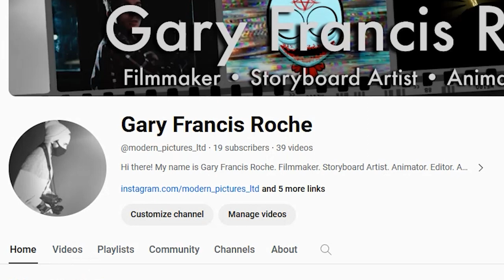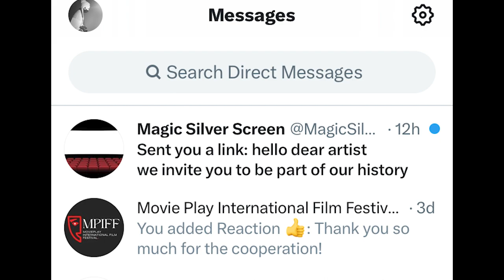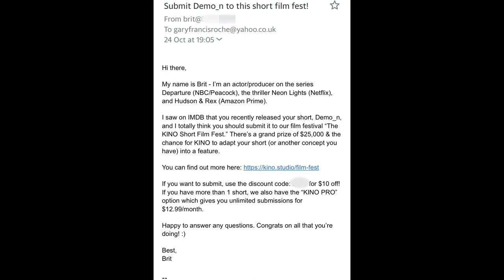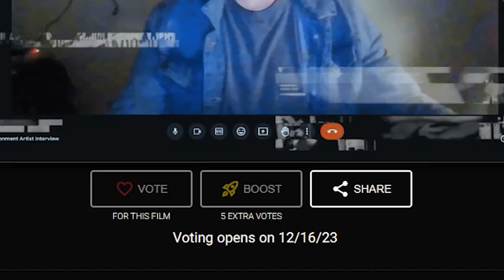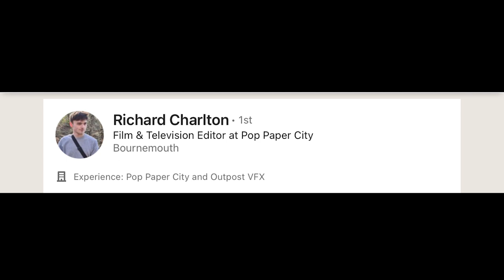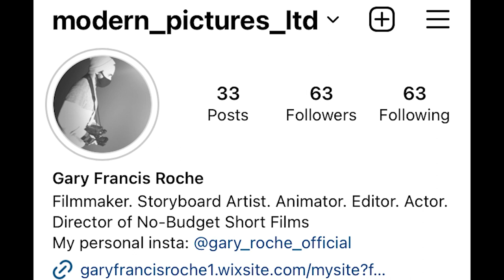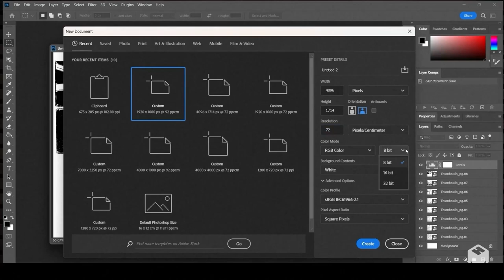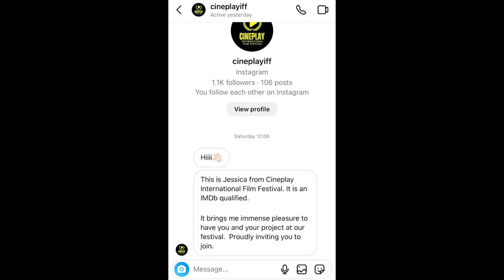Modern Pictures: Season One - Pre-Production: Episode Twelve - End of Pre-Production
This episode aired on my Instagram on 8th November 2023.

If you like what you see and wish to be kept updated on new content, you can follow @modern_pictures_ltd